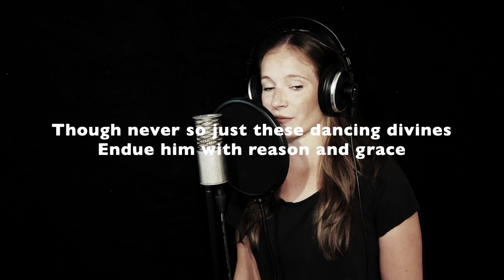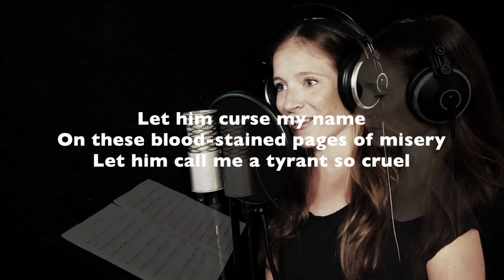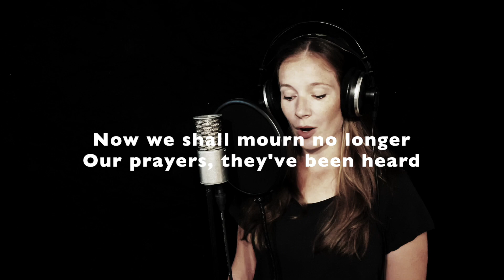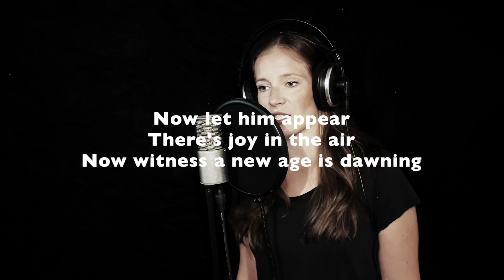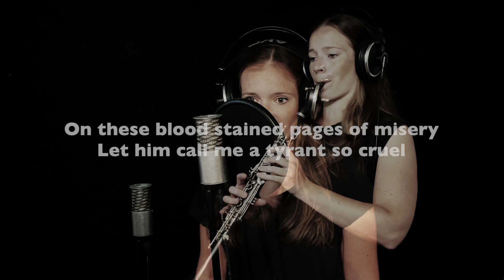Akklaba: Curse My Name (Lyric Video) - Blind Guardian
recorded 2024
Band: Akklaba (klezmer/folk/gipsy)